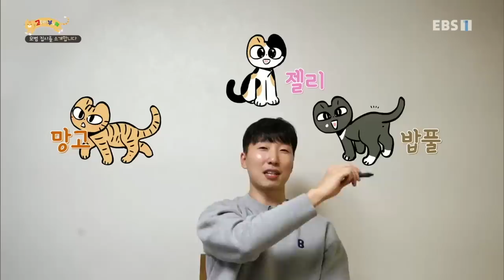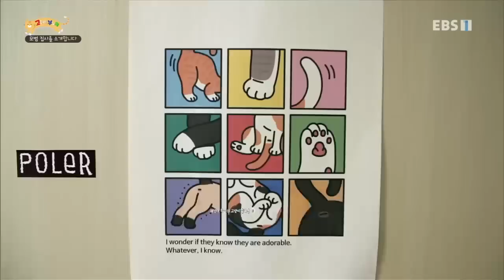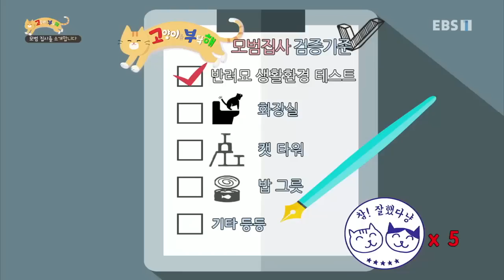고양이를 부탁해 - 모범집사를 소개합니다 -일러스트레이터 배성태편_#001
공식 홈페이지 모범집사를 소개합니다 -일러스트레이터 배성태편,